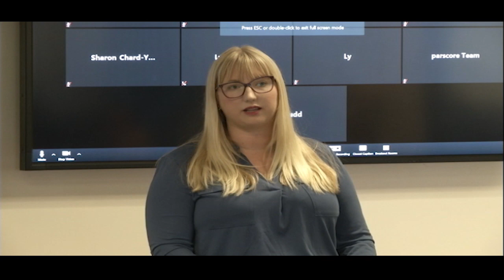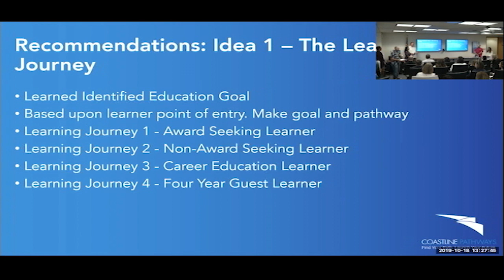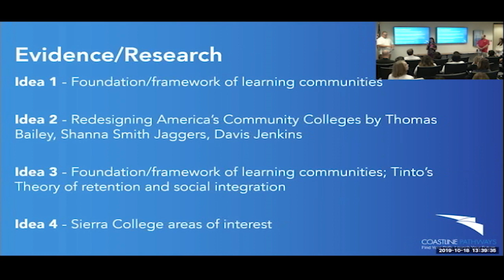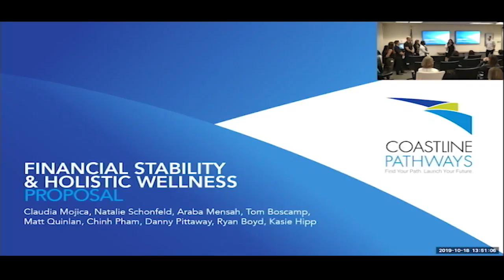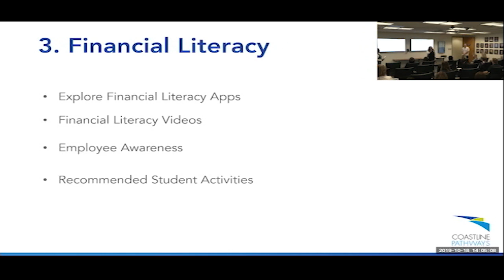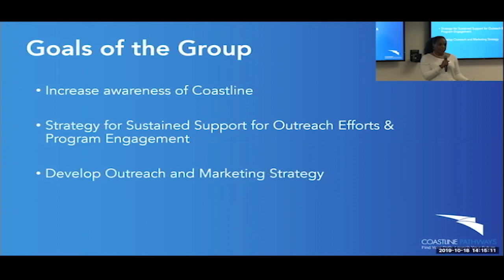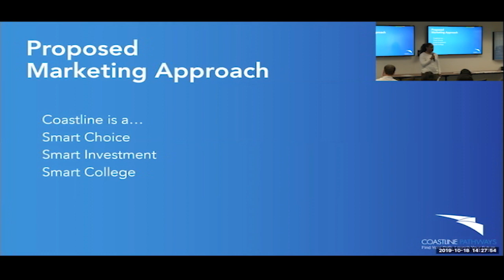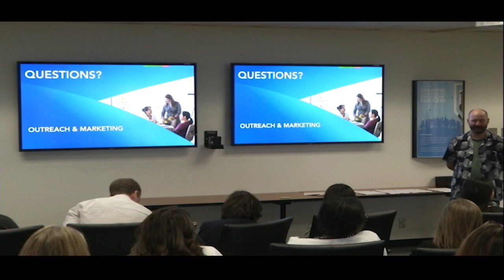Design Team Presentations on October 25th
Design Teams present their innovative proposals